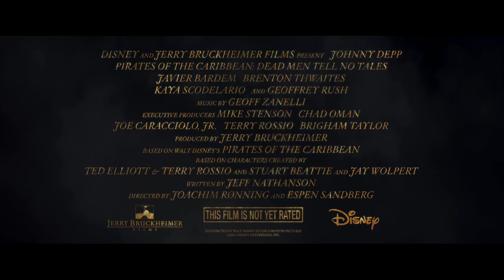Pirates of the Caribbean 5 | trailer mixing